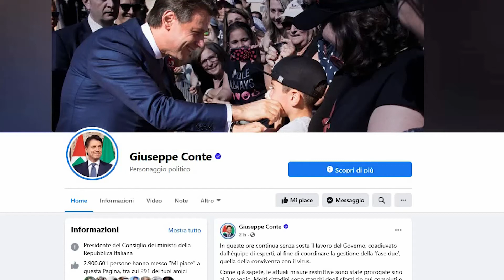ROMA: Conte su fase due, “Irresponsabile riaprire tutto subito” | VIDEO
Si avvicina l’avvio della fase due. Il premier Conte ha detto oggi che nei prossimi giorni renderà note le modalità della ripartenza. Un piano che avrà delle differenze a seconda della regione.“Mi piacerebbe riaprire tutto e subito ma sarebbe irresponsabile”. Così il presidente del consiglio, Giuseppe Conte, in un lungo messaggio postato su Facebook martedì mattina anticipando di due settimane il probabile avvio della fase due il prossimo 4 maggio. “Prima della fine di questa settimana confido di comunicarvi questo piano”, ha detto. Un piano che è attualmente allo studio del Governo con il supporto degli esperti, definito come “scientifico” e all’insegna della “massima cautela”.“Non possiamo affidarci a decisioni estemporanee pur di assecondare una parte dell’opinione pubblica o di soddisfare le richieste di alcune categorie produttive, di singole aziende o di specifiche Regioni”. Ha voluto sottolineare così il premier l’importanza per la politica di non lasciarsi influenzare da nessuno nella scelta finale.Riaprire le imprese limitandoci all’applicazione dei protocolli di sicurezza per i luoghi di lavoro non basta, sostiene Conte, per il quale vanno valutati i flussi dei lavoratori, l’utilizzo dei mezzi pubblici, gli orari degli spostamenti. Nella fase due non potranno più esistere le “ore di punta” e bisognerà “favorire il ricorso a modalità di trasporto alternative”. Il tutto in maniera diversa regione per regione, perché in Basilicata, ha aggiunto Conte, non ci si sposta come in Lombardia. Una complessità, dunque, che allontana dalla mente del Governo lo slogan “apriamo tutto”. “Fin troppo facile dirlo”, ha ribadito Conte.Il giorno prima il leader della Lega Matteo Salvini ha criticato la lunga chiusura: “Non vorrei che qualcuno volesse così mantenere il controllo sugli italiani”, aveva detto. Giorgia Meloni di Fratelli d’Italia ha sollevato dubbi sulla app per i tracciamenti del contagio. Conte ha chiesto in questa fase uno spirito unitario.